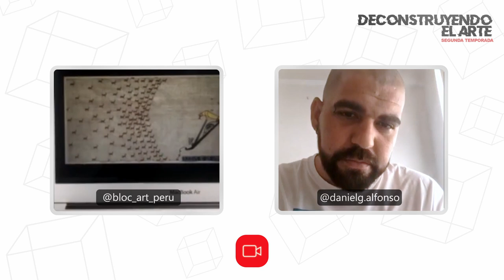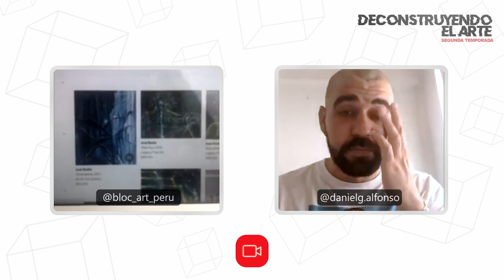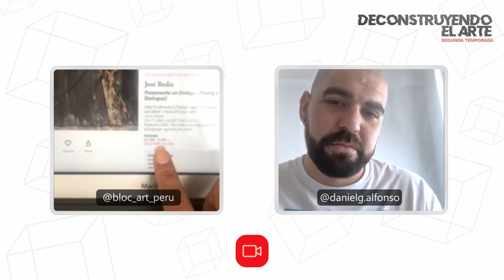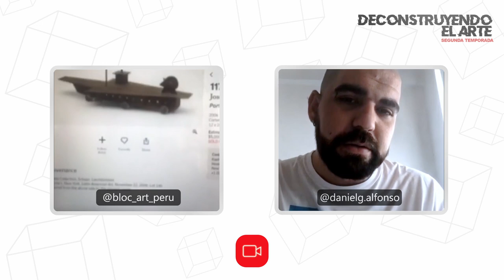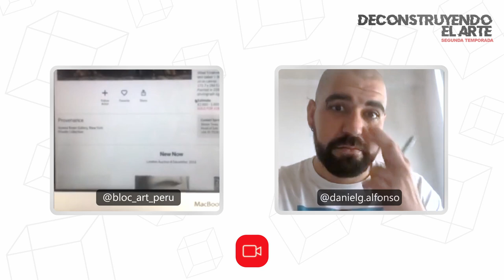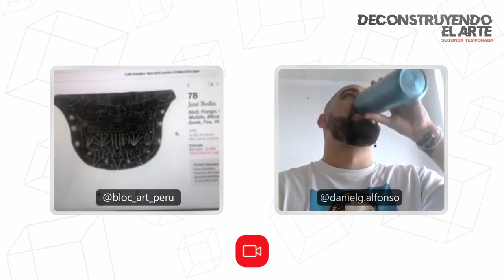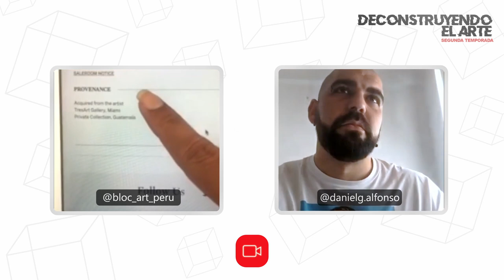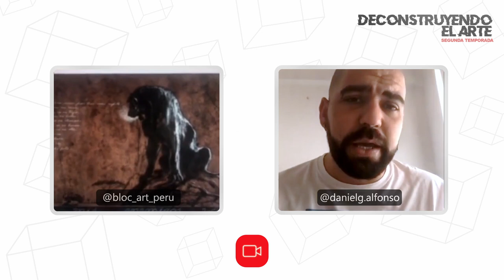JOSE BEDÍA | DeConstruyendo el Arte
Estamos de vuelta! Agarra lápiz y papel porque nos toca un nuevo DeConstruyendo el Arte junto a nuestro Curador y Crítico de arte Daniel G. Alfonso y sobre valores comerciales, representaciones y colecciones nuestra Fundadora Brenda Ortiz Clarke se encarga 👌🏼💫🇵🇪❤️‍🔥

Hoy empezamos con la edición de artistas internacionales, le tocó al único Jose Bedía.

Te esperamos todos los Martes 7 pm (hora Lima GMT-5) en esta tu temporada favorita dedicada a nuestro hermoso Perú💪🏽